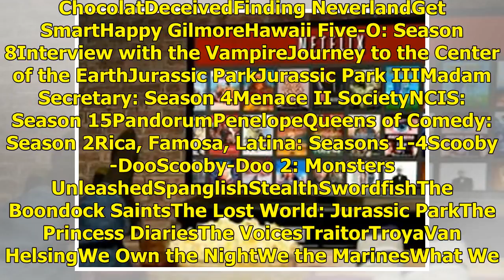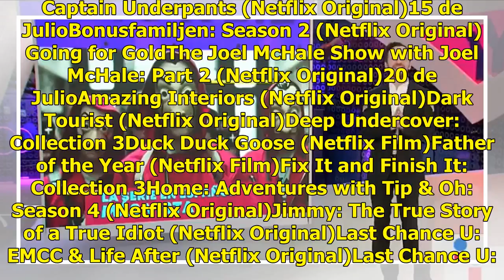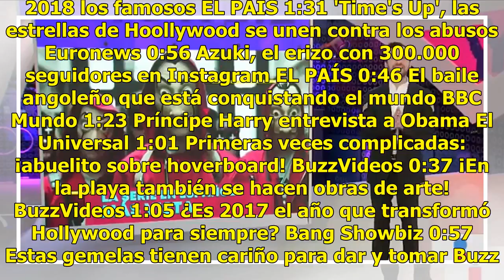Este es el catálogo de estrenos de Netflix para julio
¡Ya estamos en Julio! Claramente, una de las primeras cosas que me preocupaba saber era cuáles serían los estrenos de Netflix para este mes, y bueno… ¡mi alma ya puede descansar!Para que prepares las palomitas y el sillón cuando los niños ya se hayan dormido, aquí te comparto los estrenos de Netflix...